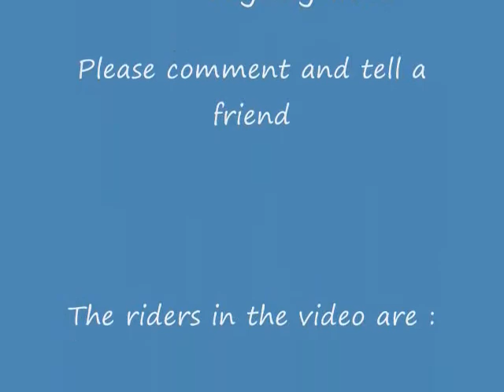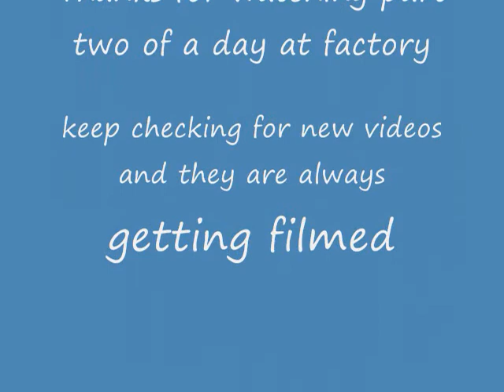The Bmx Movie